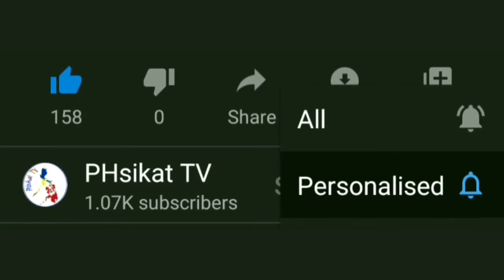MAYOR ISKO AND VICE HONEY INSPIRATIONAL SPEECH! || MANILA CHRISTMAS TREE LIGHTING!